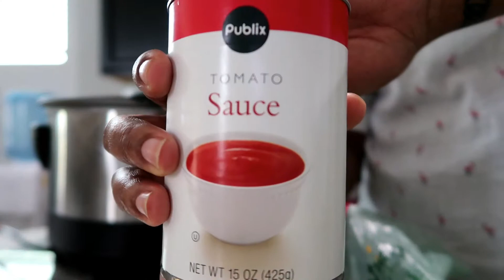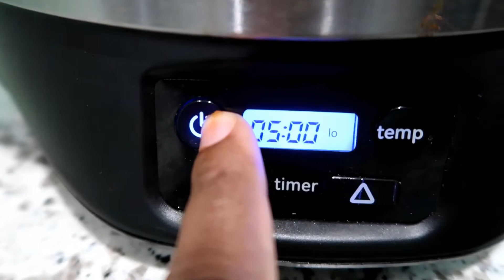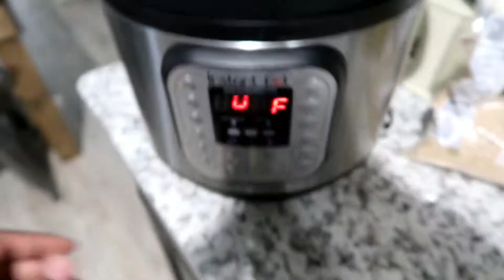COOKING WITH NY! | STUFFED PEPPER SOUP ( 21 DAY FIX APPROVED!)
I enjoy meal prepping and try to take classic dishes I like and modify them to fit my meal plan.  If you've heard of Beach Body programs, this one is 21 Day Fix approved :) If you have any suggestions or recipes you've tried, drop them in the comments below!

SC:Findme_Paris
SC: sarahmargaret4